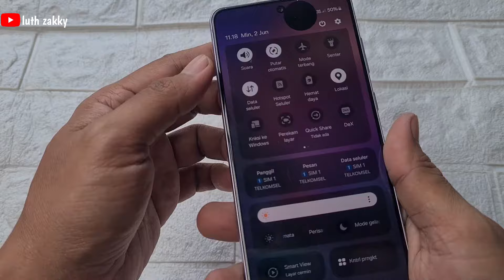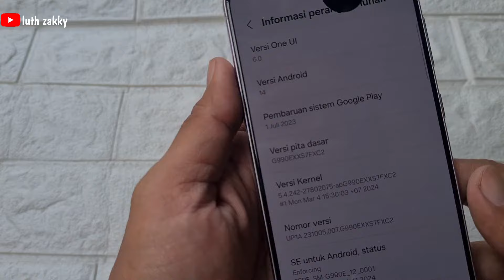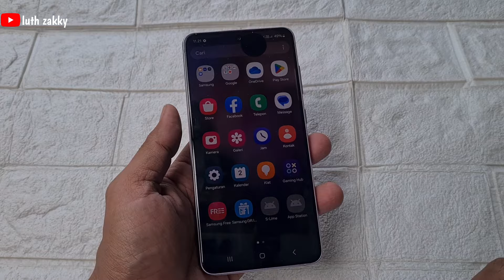Cuma 1.7Jutaan I Samsung Galaxy S21 Fe 5G 8/256gb I Murah apa Mahal Gan?🤔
Nemu lagi nih Samsung Galaxy S21 Fe ex sein varian 8/256gb. Karena ini penjual yang bukan toko, stok cuma 1 yang saya beli ini gan. Bagaimana kondisinya? Apa minusnya? Simak video ini gan